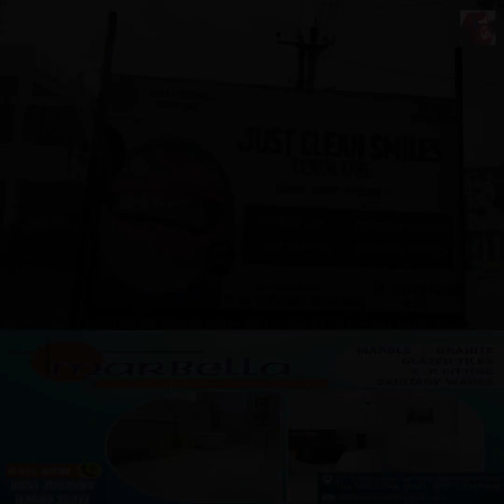अपने दांतों को कैसे रखें बेहतर, बता रही है डॉक्टर" सुरभि वशिष्ठ " JUST CLEAN SMILES DENTAL CARE